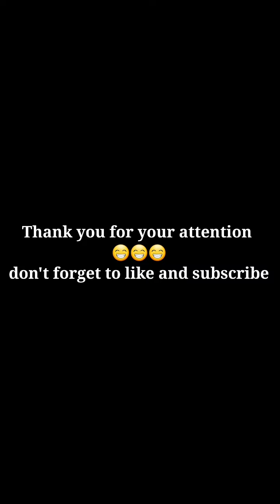Digimon World NDS - Hard Mountain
Digimon World Nintendo DS / NDS ini bercerita tentang seorang anak yang penasaran tentang digimon dan masuk ke dunianya. Awalnya dia mencari tahu tentang digimon di suatu lab saat jam sekolah telah usai. Dan kejadian yang tidak terduga dia tersedot masuk kedalam komputer dimana ia mencari tahu tentang apa itu monster digital (digimon). Setelah dia masuk dia akan bertemu dengan beberapa digimon yang berbincang tentang apa itu evolusi bagaimana cerita selanjutnya dan apa akhir yang dicapai anak tersebut silahkan melihat pada video walktrough kami.